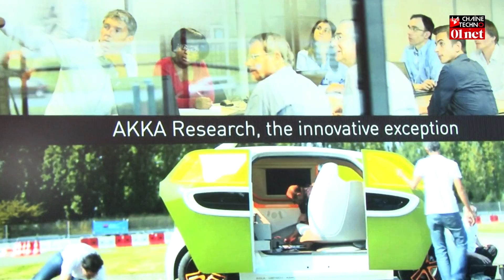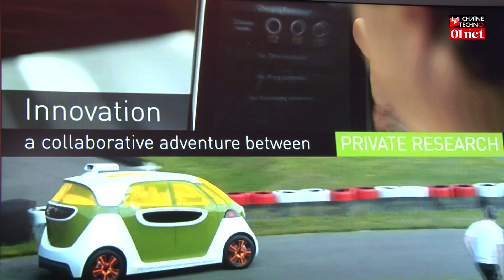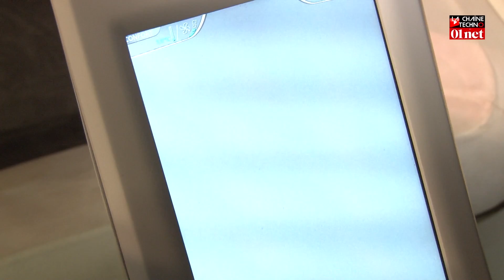[LeWeb13] Une voiture autonome française 100% connectée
Elle est belle, spacieuse, connectée, interactive et se conduit toute seule. Et non ce n'est pas la Google car mais la « Link & Go » de la société française Akka. Présentée à la conférence Le Web 2013,  ce véhicule futuriste français se déplace sans chauffeur. Conçu pour la ville connectée du futur, ce n'est pour l'heure qu'un prototype qui pourrait voir le jour dans une vingtaine d'années. Quelles sont ses fonctionnalités ? Faudra-t-il la programmer ?  Comment interagir avec cet engin du futur ? Explications.